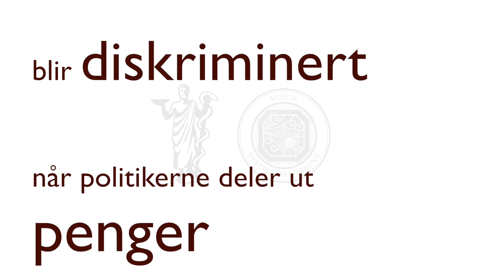Helsesektoren diskrimineres i statsbudsjettet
Ny rapport fra Menon Economics viser at helsesektoren diskrimineres i statsbudsjettet.